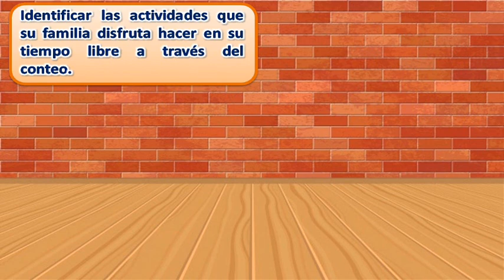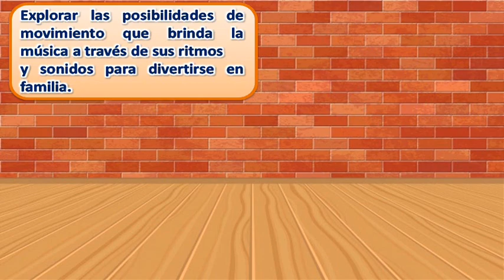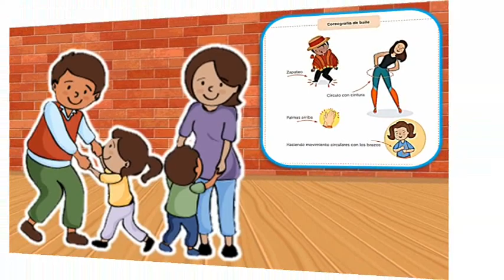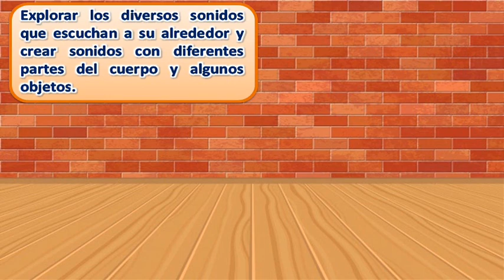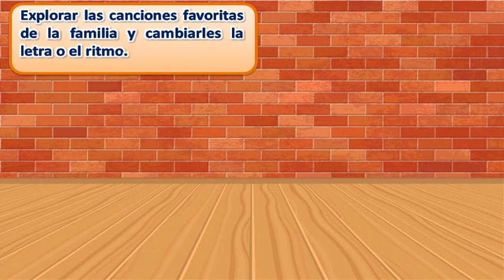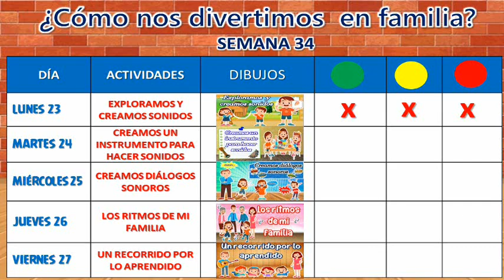UN RECORRIDO POR LO APRENDIDO - SEMANA 34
SEMANA 34: ¿CÓMO NOS DIVERTIMOS EN FAMILIA?
TERMINAMOS UNA EXPERIENCIA MAS ...BUEN FIN DE SEMANA!!!